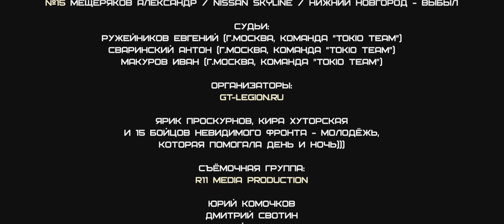PWR-Series Drift-Weekend (1-й этап, 9 апреля 2011) R11 Media Production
R11 Media Production
9 апреля 2011

пилоты:
№34 Власов Алексей / Ford Sierra - 0 очков
№63 Шагманов Рафаель / Nissan Skyline / Самара - 91,90 и 95 очков 1 место
№30 Остапенко Сергей / Nissan Skyline - 85, 97 и 89 очков 2 место
№100 Трофименко Евгений /Nissan Skyline - 80,80 и 85 очков 3 место
№7 Трехонин Антон / Nissan Silvia s-15 / Самара - 63,65 и 68 очков
№11 Цикель Антон / Nissan Skyline / Нижний Новгород - 31,82,80 очков
№13 Савенков Михаил / Nissan Skyline / Волгоград выбыл
№88 Евченко Геннадий /Nissan Skyline /Волгоград - выбыл
№15 Мещеряков Александр / Nissan Skyline / Нижний Новгород - выбыл

судьи:
Ружейников Евгений (г.Москва, команда "Tokio TEAM")
Сваринский Антон (г.Москва, команда "Tokio TEAM")
Макуров Иван (г.Москва, команда "Tokio TEAM")

организаторы:
GT-Legion.ru

Ярик Проскурнов, Кира Хуторская
и 15 бойцов невидимого фронта - молодёжь,
которая помогала день и ночь)))

съёмочная группа:
R11 Media Production

Юрий Комочков
Дмитрий Свотин
Виталий Грищенко
Анна Свотина

монтаж:
Дмитрий Свотин